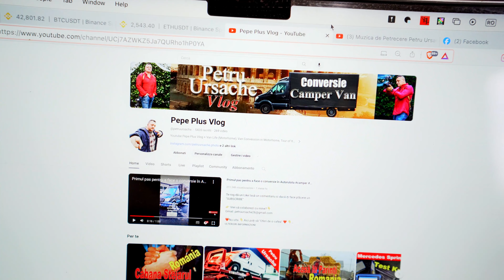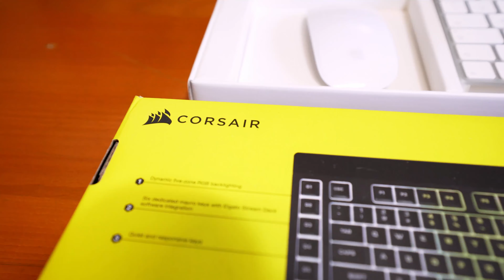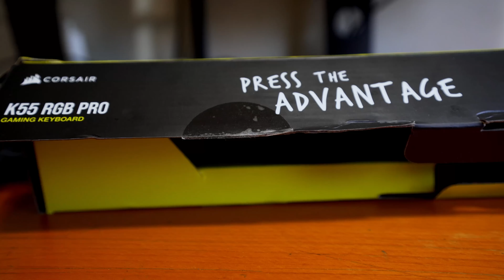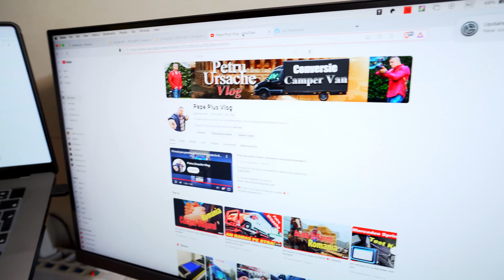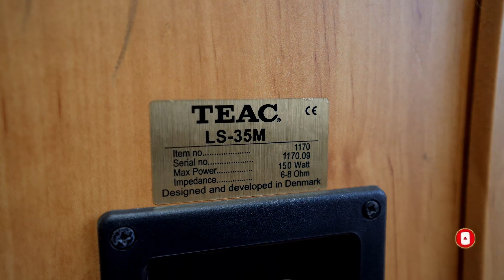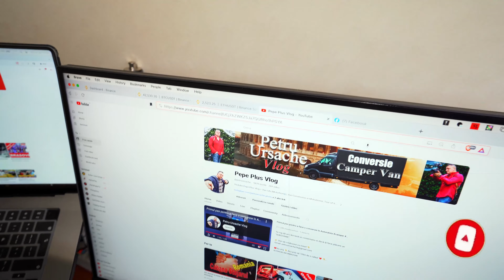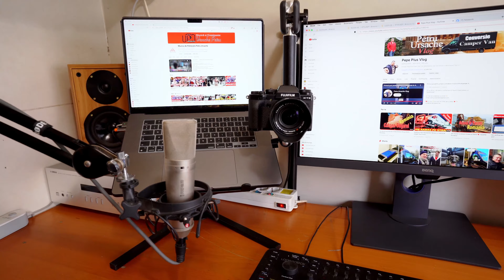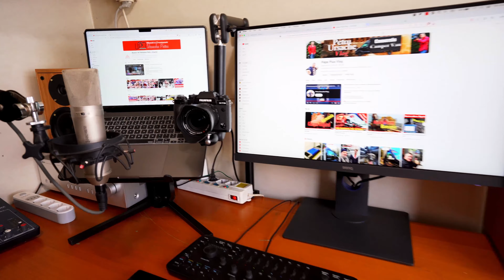Cum imi construiesc propriul studio de editare video și foto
Aștept cu nerăbdare să aflu ce părere aveți despre Noul meu studio pentru Montaj Video. Desigur, construirea propriului studio de editare video și foto poate fi o experiență entuziasmantă și creativă.
 Daca ai intrebari nu uita sa lasi un comentariu. Promit că va fi distractiv!
Nu uita să apesi butonul de like 👍, să te abonezi și să activezi clopoțelul 🔔 pentru a fi mereu la curent cu noutățile noastre!

Dacă dorești să sprijini canalul, poți face o donație aici:
❤️Nu uita 👇 Aici poți să "Oferi de o cafea" ❤️ 👇
 Beneficiar: Petru Ursache
IBAN: LT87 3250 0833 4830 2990
BIC: REVOLT21
❤️ Mulțumim că ești alături de noi și să avem o seară incredibilă împreună! 🚀🎉

Poti să mă sustii devenind un abonat pe Youtube. Vei avea multe avantaje. sa vezi video prima de altii,  Live doar cu abonatii, Chat Privat. si multe altele.
❤️ "Mulțumesc de Susținere" ❤️